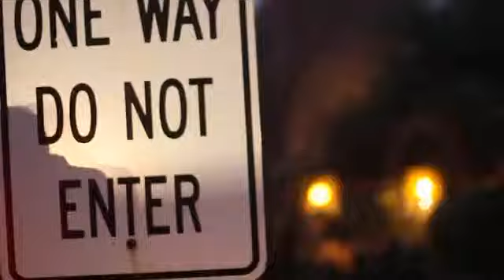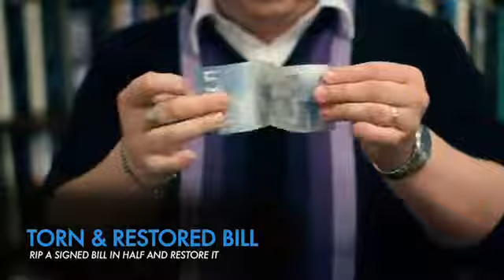The Mobius Switch DVD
Glenn West has developed a spectacular technique for changing a bill in an incredibly visual manner without the use of gimmicks.